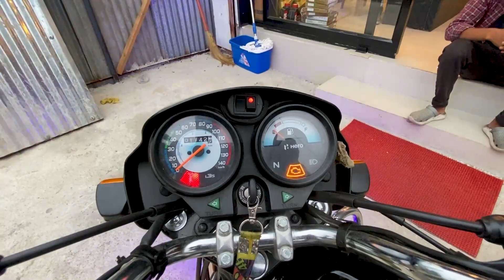Best modified splendor plus bs6 2021 | Anantnag | Jammu and Kashmir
Hello friends, checkout my new Video
Best modified splendor bs6 2021 | Anantnag | Jammu and Kashmir

For more contact MJ Customs 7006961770

DJI Osmo 4.
My Mic's.
Mic Holder.

Phone I use for shooting.
my other camera Nikon D5300.
Go Pro Hero 8.
Yunteng Aluminium Tripod.